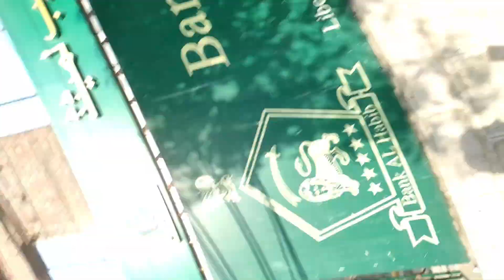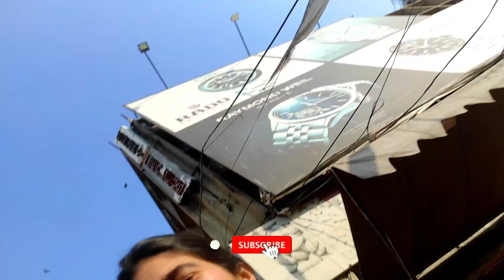MY UNIVERSITY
It's how we know how much you liked the video and how it helps in bringing similar ideas.